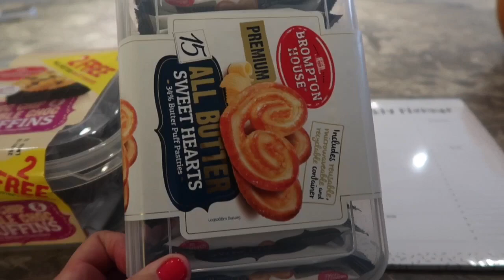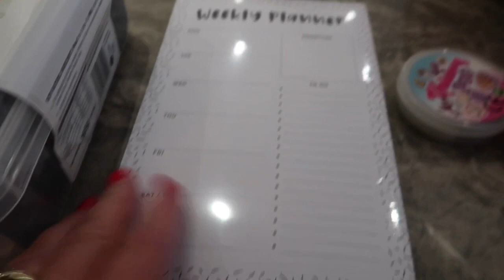Pumpkin Picking / Poundland Haul / Cinema / School holiday day out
Pumpkin picking, Poundland Shopping Haul, day out and cinemas to see Goosebumps 2